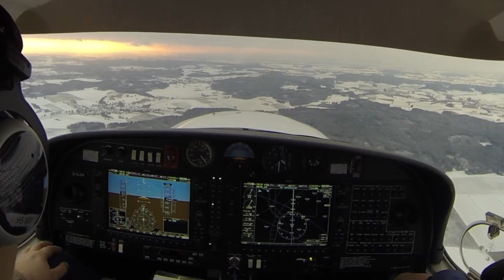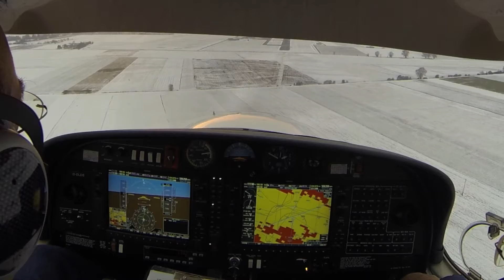2017-01 Augsburg Friedrichshafen EDMA EDNY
VFR mit der DA40 nach Friedrichshafen und IFR zurück nach Augsburg